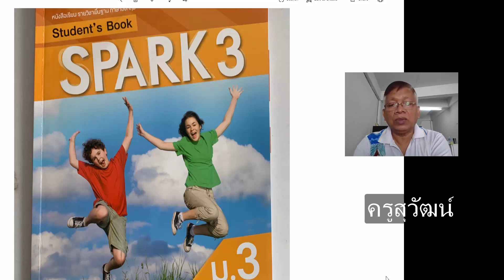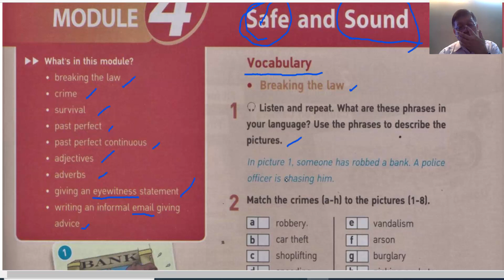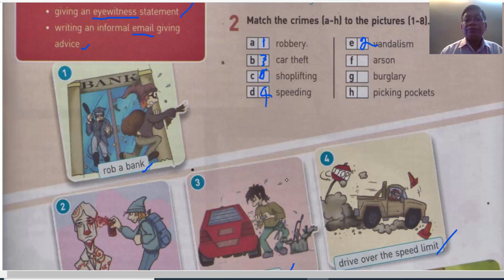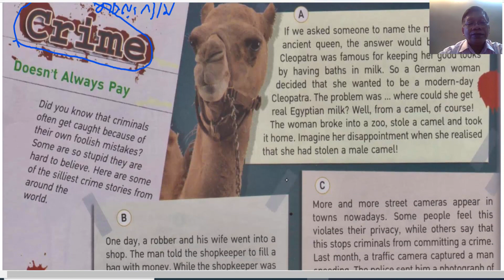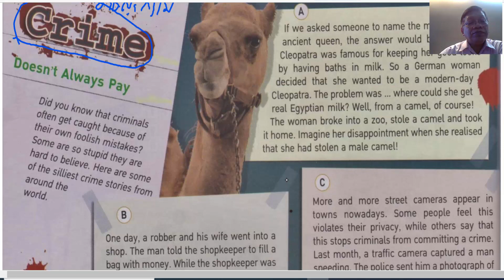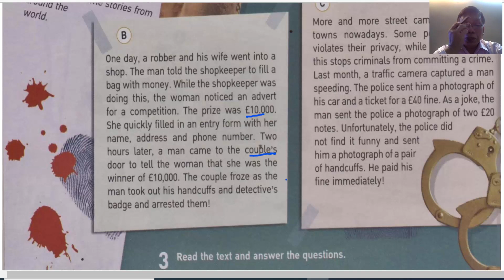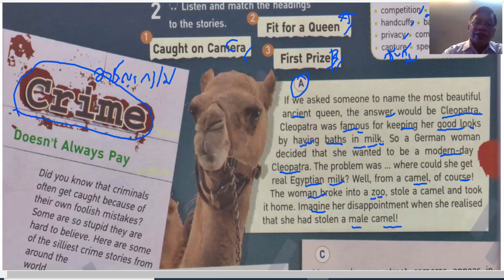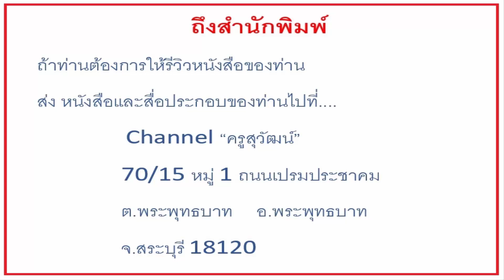Spark 3 Module 4 Safe and sound คาบที่ 1 Vocabulary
อธิบายเนื้อหาและแบบฝึกหัดSpark 3 Module 4 Safe and sound คาบที่ 1 Vocabulary  ภาษาอังกฤษ มัธยมศึกษาปีที่ 3